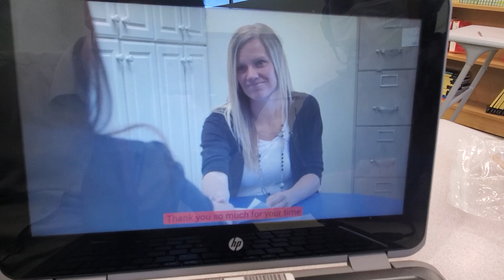Interview with Yulissa